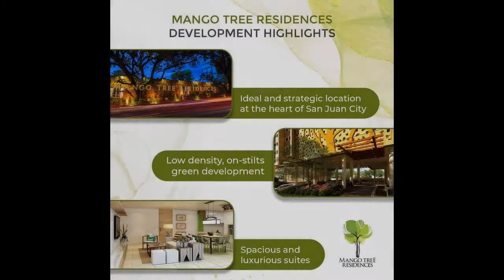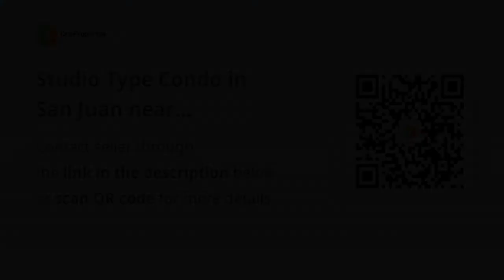Studio Type Condo in San Juan near Greenhills 13k monthly NO DP!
Condominium/Apartment Type: Residential Condominium
Number of Bedrooms: 1
Number of Bathrooms: 1
Unit Size in sqm: 26.79 sqm.